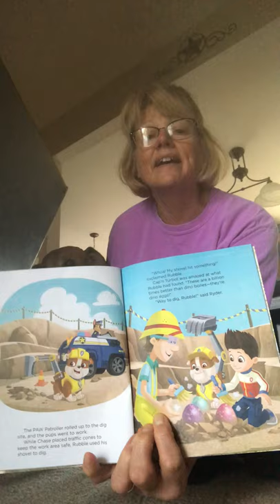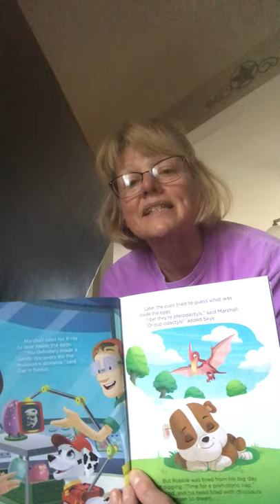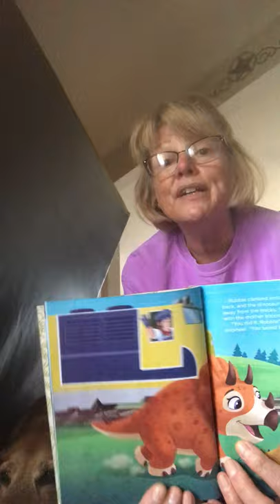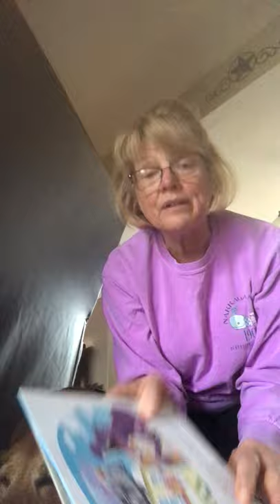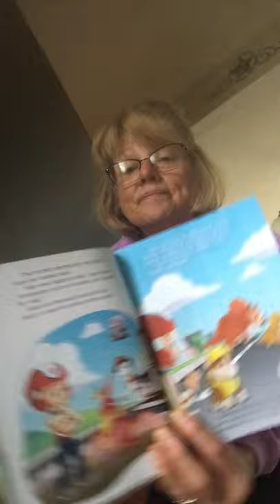Library Therapy Dog, Dave, Enjoys a Story!